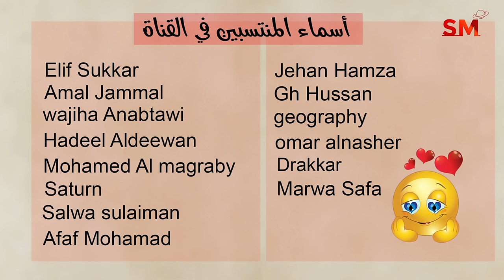توقعات الأبراج اليوم الخميس 12 أيلول سبتمبر 2024 سعيد مناع